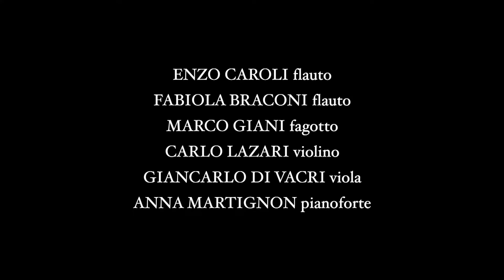Festival Galuppi 2021 - Ensemble Zauberflōte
VENEZIA 14 ottobre 2021 -  Teatro La Fenice, Sale Apollinee
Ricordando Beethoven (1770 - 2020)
ENZO CAROLI flauto, FABIOLA BRACONI flauto, MARCO GIANI fagotto, CARLO LAZARI violino, GIANCARLO DI VACRI viola, ANNA MARTIGNON pianoforte.

- Trio per pianoforte, flauto e fagotto in Sol mag. - Allegro-Adagio-Tema andante con variazioni.
- Sonata per flauto e pianoforte n.8 in Sol mag. op30 n.3
Allegro assai-Tempo di minuetto, ma molto moderato e grazioso-Allegro vivace.
- Allegro e minuetto per due flauti. Allegro con brio, Minuetto quasi allegretto.
- Serenata per flauto, violino e viola op. 25 in Re mag. Allegro-Minuetto-Allegro molto-
Andante con variazioni-Allegro scherzando e vivace Adagio - Allegro vivace e disinvolto.